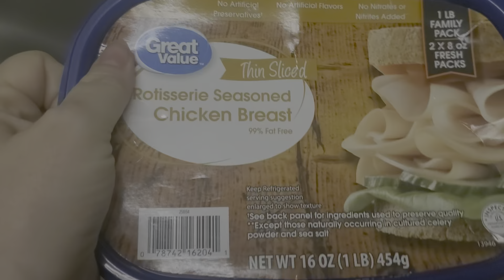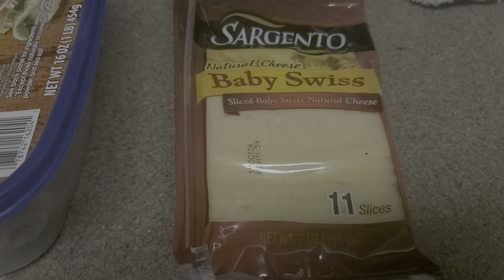odd numbers enrage me! 😡🤬😤❤️‍🔥